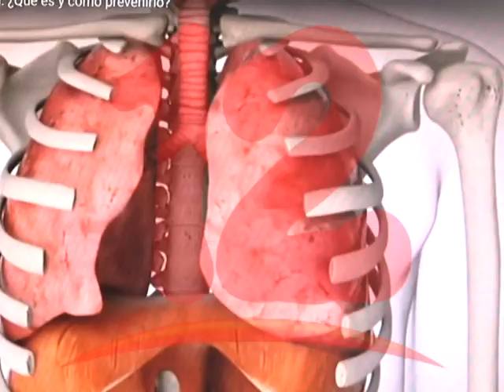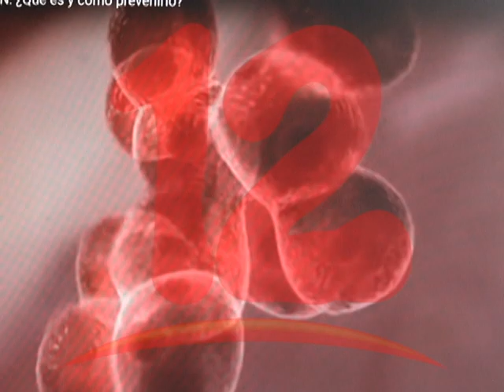Existen alrededor de 7 mil casos nuevos de cáncer en el país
Existen alrededor de 7 mil casos nuevos de cáncer en el país, afirmó Orlando Martínez sub director de Movicàncer.